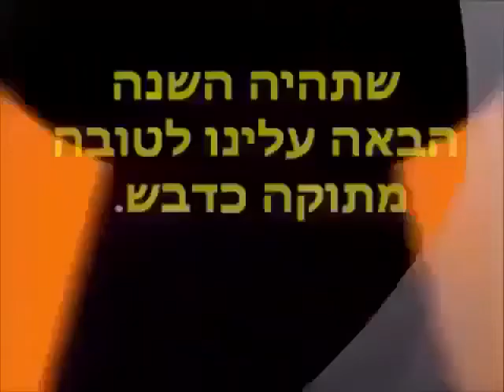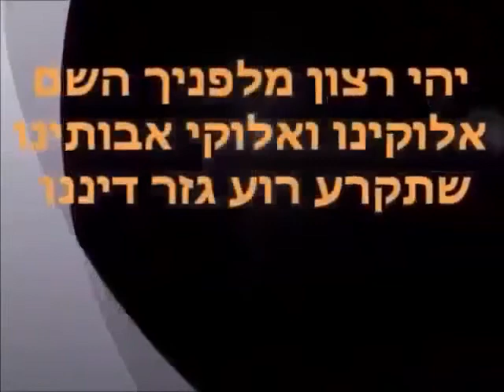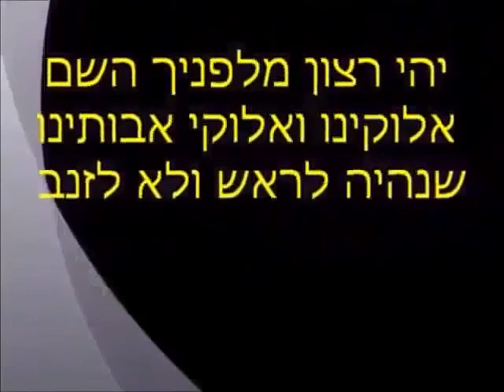Rosh hashana greetings ברכות ראש השנה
ברכות ראש השנה